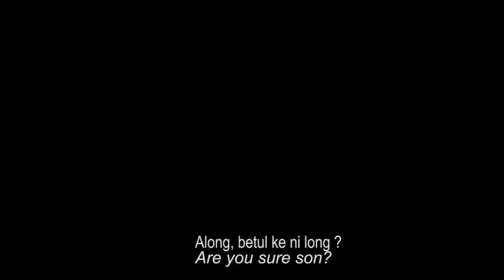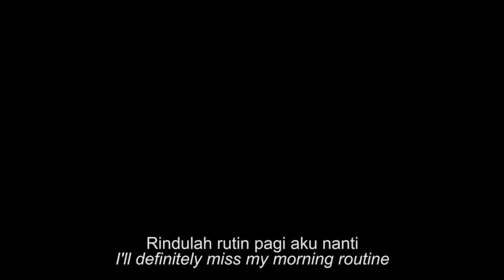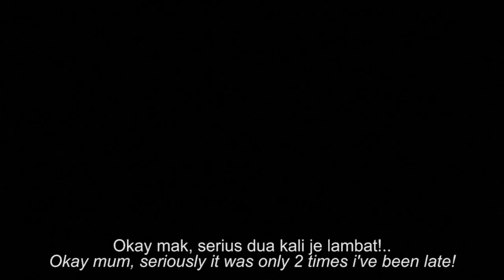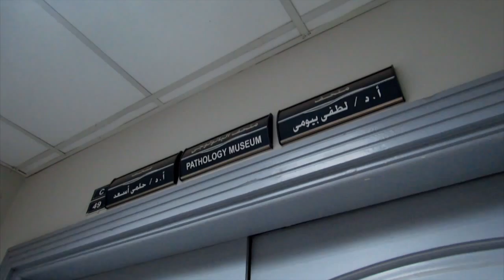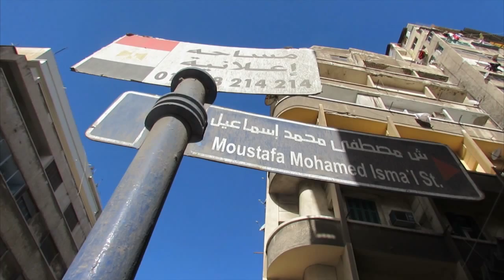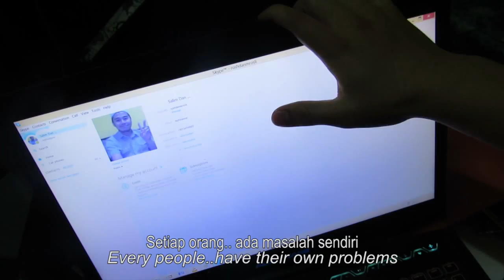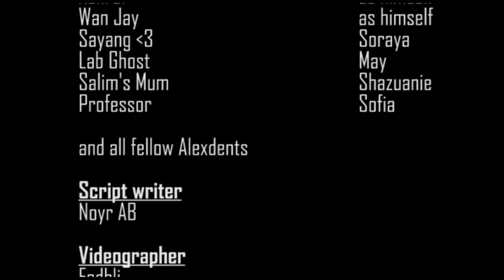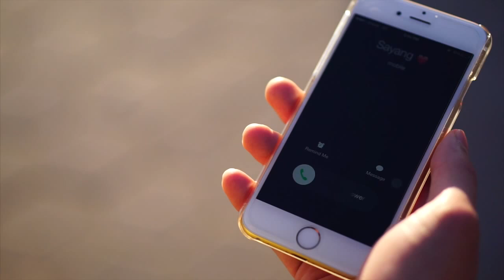Road To Graduation the movie.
dedicated to all the graduates, faculty of dentistry, alexandria university by geng last minit

noyr AB
wanjay
palli
tirah
raihan
latep